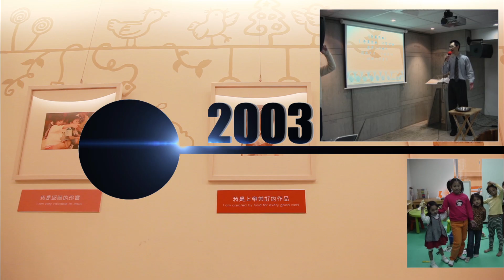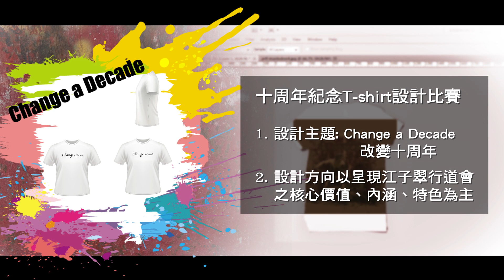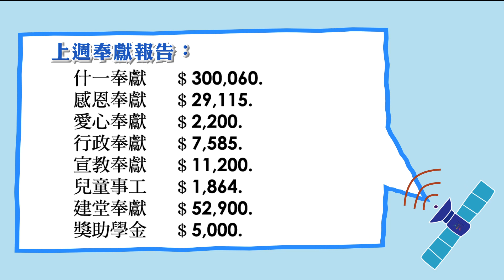江子翠行道會 2012-12-30 Change Life News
基督教江子翠行道會
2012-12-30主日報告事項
部分影片節錄自Youtube，如有侵權，於告知後撤下。

製作團隊：Change Life Channel